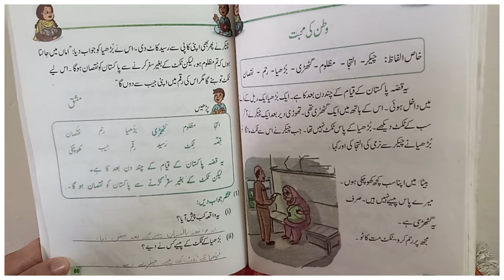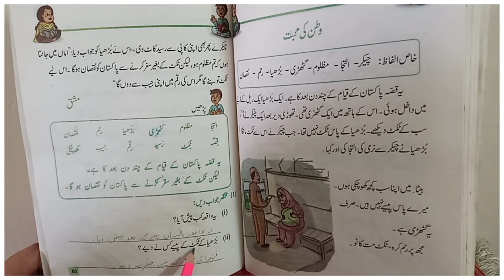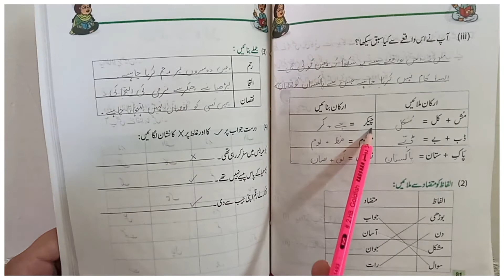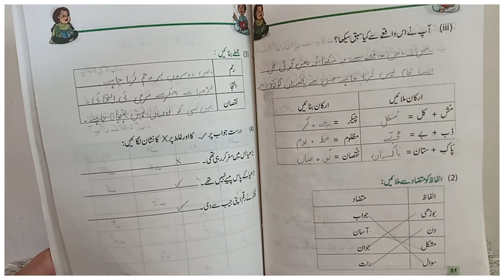Watan ki Muhabbat Class 2 Urdu by Basic Education | وطن کی محبت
syllabus of punjab textbook board
watan ki muhabbat poetry
watan ki mohabbat essay in urdu

Basic Education,watan ki muhabbat,class 2 urdu,punjab text book syllabus,watan ki muhabbat poetry,watan ki mohabbat essay in urdu,punjab text book smart syllabus 2020,urdu sabaq watan ki muhabbat,Calss 2 lesson watan ki muhabbat,urdu class2 punjab text book,class 2 watan ki muhabbat questions answers,Class 2 urdu watan ki muhabbat full excercise,grade 2 watan ki muhabbat reading,Urdu Class 2 Q 1 and 2 Of Watan ki Muhobat,Urdu Class 2 Reading of Watan ki Mohbat, watan ki muhabbat,in urdu,in hindi,sub tv,urdu videos,motivational speech,motivational videos in urdu,pakistan videos,watan,country,pakistan,watan ka ishq,watan sy pyar,dr muhammad riaz shahid,hamara watan,hamara mulk,love for pakistan,pakistan zindabad,
sayyed sikander warsi sawal jawab,masail e shariat online,sms warsi,मसलके आलाहज़रत,سکندر وارثی,اعلی حضرت,सिकन्दर वारसी,sikander warsi about namaz,sikander warsi about taharat,sunni urdu channel,sayyid sikander warsi vs wahabi,sikander warsi haiz masail,bareilvy masail,sikander warsi on wuzu gusl,syed sikander warsi new video,sayyed sikander warsi women masail,sunni bareilvy channel,sayyid muhammad sikander warsi
powerofemaan,MaulanaTariqJameel,ShortBayan,TariqJameel,Maulana Tariq Jameel,Short Bayan,Power Of Emaan,Watan Se Muhabbat,vatan se pyaar,vatan se muhabbat,watan se pyar,molna tarik jameel,molna tarik jamil,tarik jamil,tarik jamel,tarik jameel,tariq jamel,tarikh jameel,tarikh jamil
Watan-e-Azeez Pakistan Ki Matti Se Wafa Karna,Raza Saqib Mustafai,Saqib Raza Mustafai,Mustafai,Islam,Quran,Dars-e-Quran,Muhammad Raza Saqib Mustafai,Muhammad Raza,Muhammad Saqib,speach,Ahle-sunnat,Raza,Saqib,Islami byan,Tafseer-e-Quran,Quran ki Tafseer,Dars-e-Hadees,